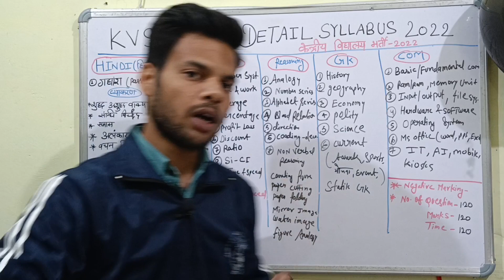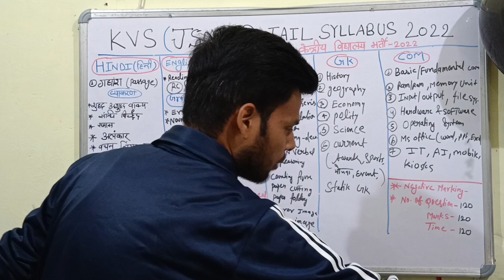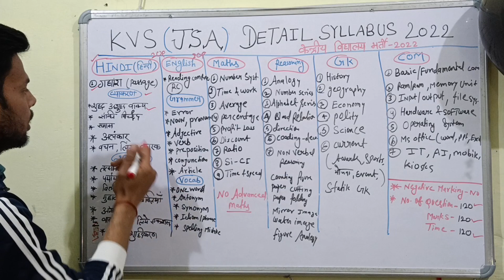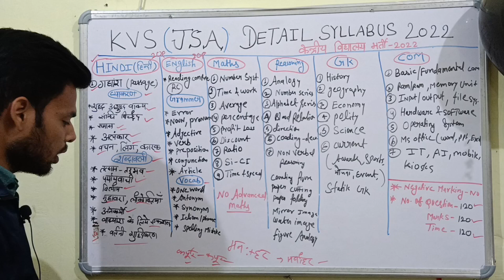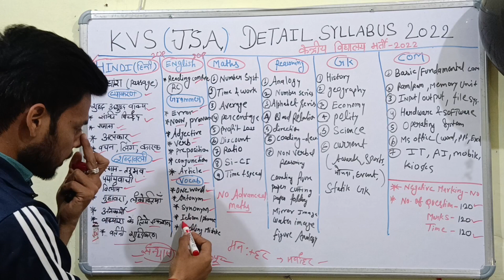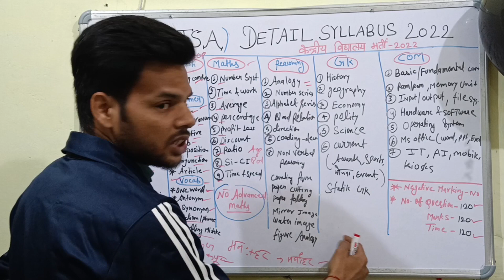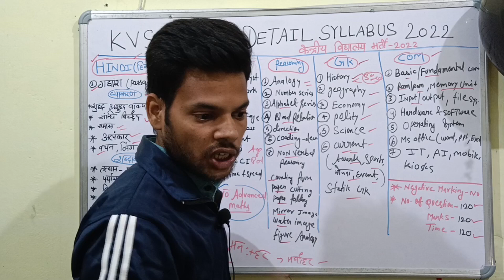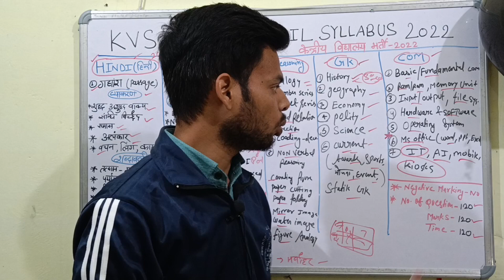KVS JSA Detail Syllabus 2022 | क्या क्या पूछा जायेगा हर Subject में जानिए Jsa से | kvs vacancy 2022